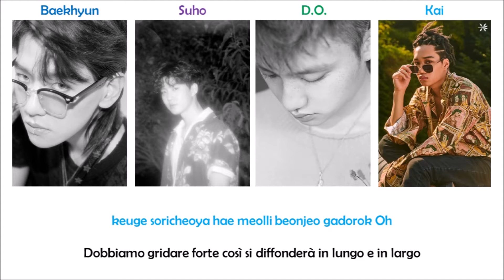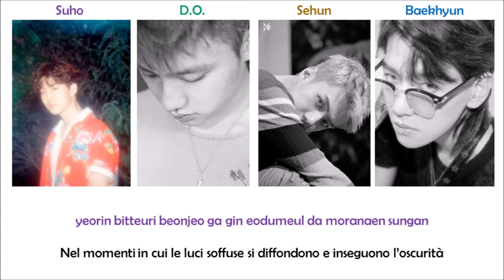EXO - The Eve [Lyrics Romanized | SUB ITA]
the eve exo lyrics romanized sub ita